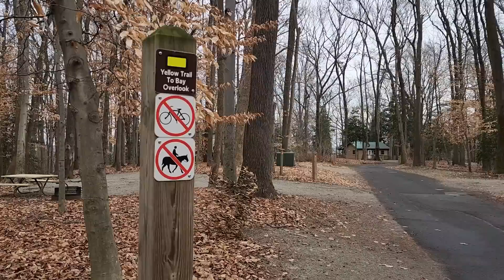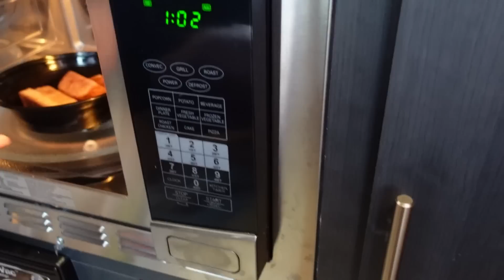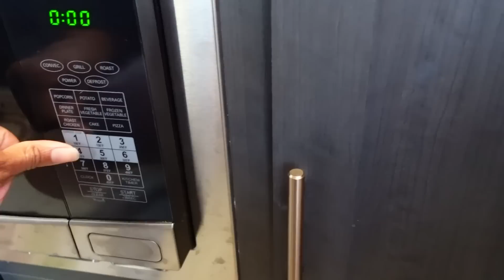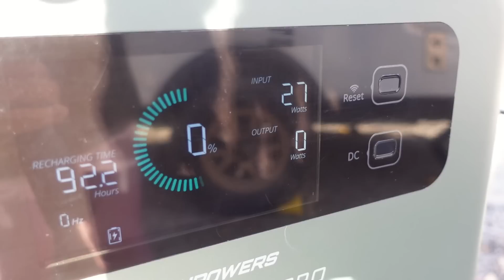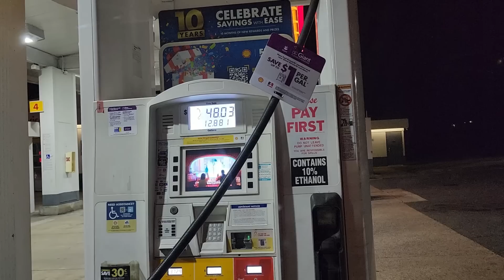Taking It Easy || Solo Female Travel in Trailor + Vanpowers Portable Station & a night in D.C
Hey friends,

In this video, I took a  take a break from living in my sisters cul de sac and spent a few days at Pohick Bay Regional Campground.  While at this campground, Jada and I walked a beautiful trail, played fetched a million times, I spent time with an old friend from Nellis AFB and introduced you all to Vanpowers Super Power Pro 1500 and the Foldable Solar Panel.  As stated in the video, here's the links:

Vanpowers SP200 Foldable Solar Panel
Vanpowers SPP1500 Portable Power Station

• Purchase something from My Domino Wishlist on Amazon